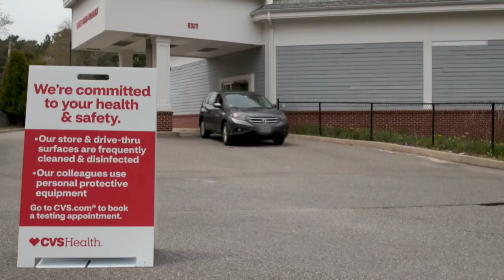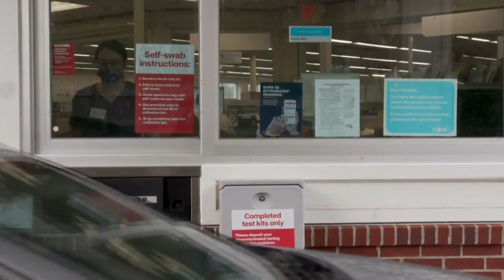Testing expands in Northeast Wisconsin as COVID-19 cases rise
Health experts say you should wait at least five days after possible exposure to get a test, unless you start feeling symptomatic sooner.